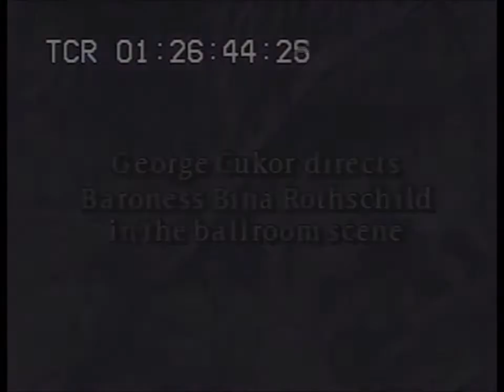George Cukor dirige a la baronesa Bina Rothschild en "My Fair Lady"